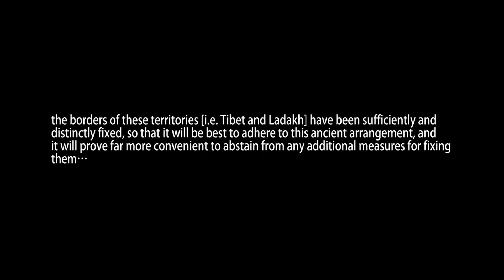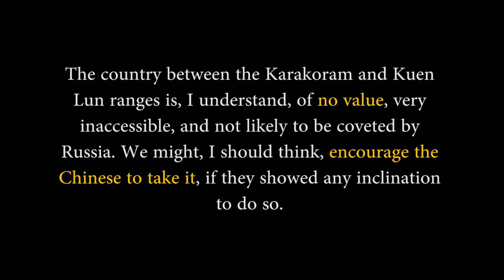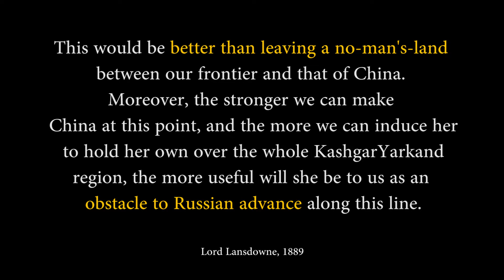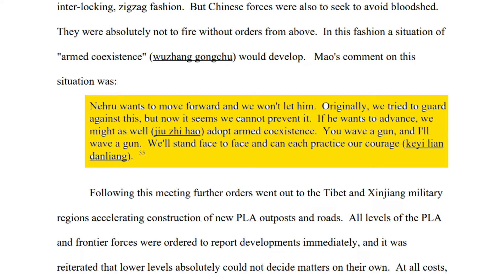India China Border Dispute - Aksai Chin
A video Essay on India and China border dispute from the 1880s to present day. Recorded in 2016